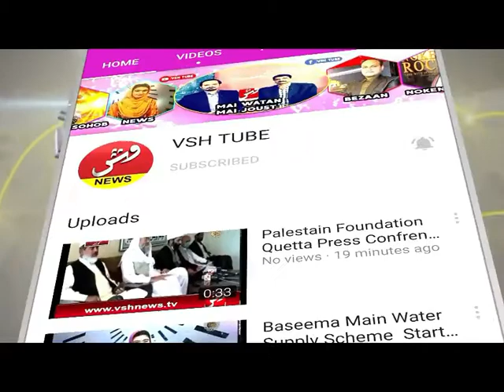Quetta Ahtiat Or Lock Down ll VSH NEWS Report From Quetta